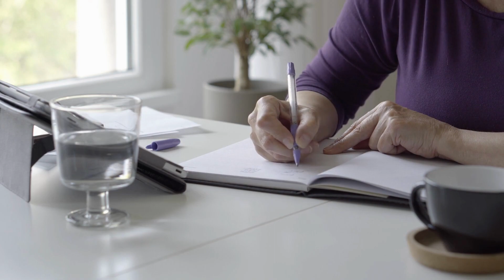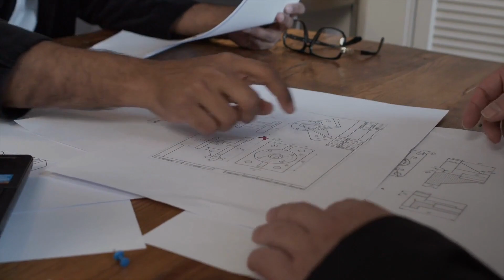GUSTAVO CERBASI | COMO LIDAR COM AS DÍVIDAS E ORGANIZAR SUA VIDA FINANCEIRA (EDUCAÇÃO FINANCEIRA)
Junte se a nós @leãodejudamotivacionall

Método definitivo e exclusivo para criar um negócio Lucrativo na internet.

📚LIVROS PARA MUDAR SUA VIDA:

( DO MIL AO MILHÃO) PRIMO RICO
( OS SEGREDOS DA MENTE MILIONÁRIA)
( MAIS ESPERTO QUE O DIABO)
( O HOMEM MAIS RICO DA BABILÔNIA)

Como ganhar dinheiro na internet (Ganhe dinheiro em casa)